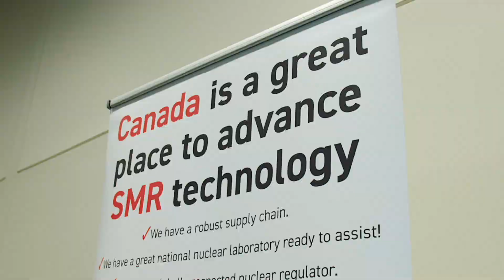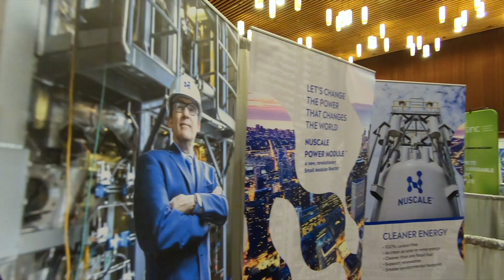A Northern Light: Canada’s Clean Energy Opportunity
This spring Canada hosted the 10th Clean Energy Ministerial in Vancouver where for the first time nuclear was recognized as an integral form of clean energy needed to address the climate crisis. This coincided with a gathering of next generation Small Modular Reactor (SMR) design vendors, who see enormous opportunity to bring their technologies to market in Canada in collaboration with Canadian Nuclear Laboratories (CNL).

CNL commissioned a video to capture the gathering momentum of Canada’s clean energy opportunity through the development of these vital technologies.

The momentum continues as CNL will be hosting its 7th SMR Vendor Roundtable during the President’s Session of the American Nuclear Society’s winter meeting on Tuesday, November 19. The event will feature interactions between more than 30 SMR vendors and policy makers, regulators, national laboratories, customers and communities from around the world.